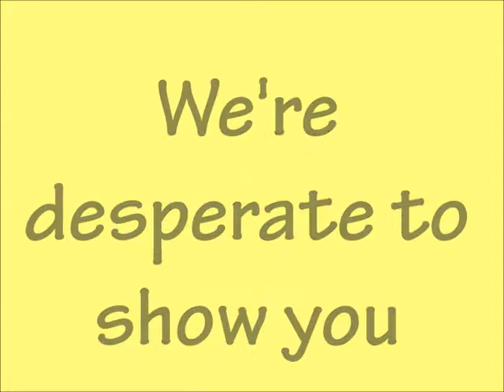Urinetown, The Musical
Miss:Creates presents Urinetown, The Musical. A winner of three Tony Awards, Urinetown is a musical satire of bureaucracy, capitalism, corporate mismanagement and musical theatre itself. In a Gotham-like city, there has been a twenty year drought. Citizens must use public amenities run by a single malevolent company. A hero decides enough is enough and plans a revolution to lead the poor to freedom.

This amateur production is presented by arrangement with Josef Weinberger Ltd on behalf of Music Theatre International of New York.